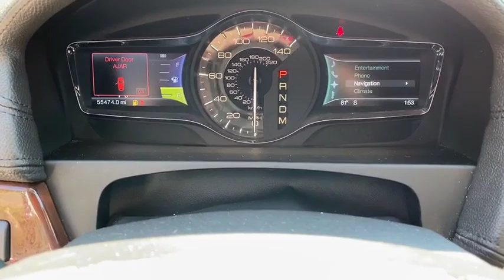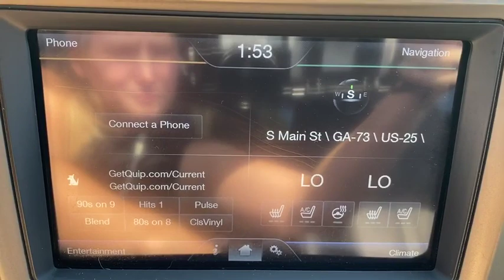2012 Lincoln MKX Statesboro, Metter, Augusta, Dublin, Claxton, GA LNT9029A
White Platinum Metallic Tri-Coat Used 2012 Lincoln MKX available in Statesboro, Georgia at J.C. Lewis Ford Statesboro. Servicing the Metter, Augusta, Dublin, Claxton, GA area.

Clean CARFAX. White Platinum Metallic Tri-Coat 2012 Lincoln MKX FWD 6-Speed Automatic with Select-Shift 3.7L V6 Ti-VCT 24V 172 Point Inspection completed by our Factory Certified & ASE trained technicians, Recent Oil Change, Vehicle Detailed, CLEAN HISTORY/NO ACCIDENTS, Moonroof/Sunroof, Bluetooth Hands-Free Calling, 18 Polished Aluminum Wheels, Adaptive HID Headlamps, Ambient Interior Lighting, BLIS Blind Spot Information System, Elite Package, Front Dual Zone A/C, Fully Automatic Headlights, Garage Door Transmitter: HomeLink, Heated 2nd Row Outboard Seating Surfaces, Heated Steering Wheel, Illuminated Front Scuff Plates, Navigation/Nav/GPS, Order Code 102A, Panoramic Vista Roof, Power Tilt & Telescoping Steering Column, Premium Package, Premium Perf. Leather -Trimmed Bucket Seats, Rain Sensing Wipers, Rear Parking Sensors, Rear-View Camera, SIRIUS Travel Link, Turn Signal Indicators, Voice Activated Navigation, Walnut Swirl Wood Package.brbrFor your peace of mind we have included over 20 plus photos and a video, so you can judge the condition of the vehicle yourself. As you do your comparison shopping, you will see J.C. Lewis Ford offers some of the best values in the market. We will provide you with a CarFax report. Recent Arrival! Odometer is 34,650 miles below market average! 19/26 City/Highway MPGbrbrbrJ. C. Lewis has been in the automotive business for over 100 years.brbrReviews:br  * For those looking for a midsize luxury SUV from a domestic automaker, the 2012 Lincoln MKX offers rounded, more traditional looks than the angular and aggressive Cadillac SRX, and the MKX's standard 305-horsepower V6 is still among the most powerful in this class. Source: KBB.combr  * Lots of standard features; ample passenger space; innovative technology; quiet cabin; comfortable ride. Source: Edmunds